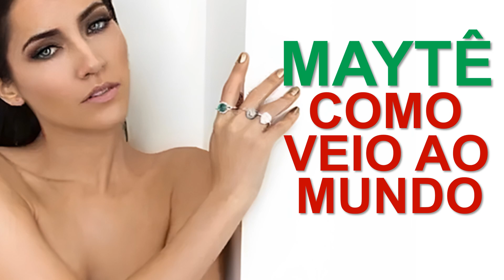SEM ROUPA, MAYTÊ PIRAGIBE POSTA FOTOS DE ENSAIO SENSUAL E ESQUENTA O CLIMA!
Nos comentários, os fãs elogiaram a beleza dela: “Que mulher gata”, disse um fã primeiramente; “Linda e sensual”, disse outro seguidor; “Ela é perfeita, um monumento”, disparou um terceiro.

Assistam o vídeo até o final e comentem o que vocês acharam das fotos postadas por Maytê Piragibe! E do corpo da gata? Comentem!